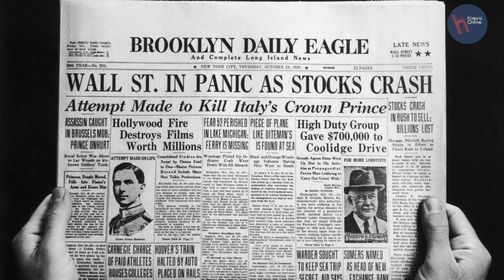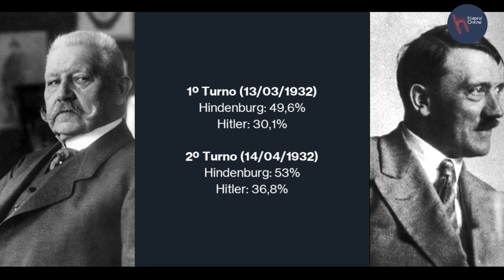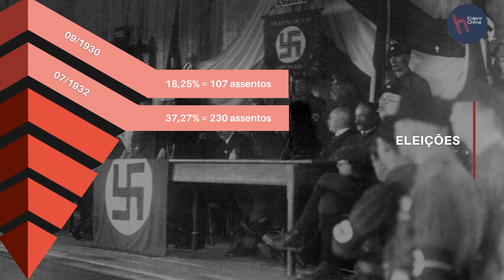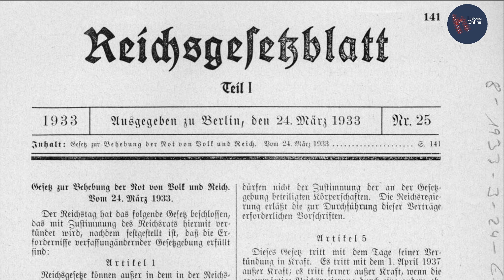A ascensão do Nazismo ao poder (parte 3) - Uma história em 5 minutos #15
Na terceira parte da série sobre como o Nazismo tomou o poder na Alemanha, falaremos sobre a participação do Partido Nazista nas eleições entre os anos de 1930 e 33, além do incêndio do Parlamento e do Ato de Habilitação, a lei que consolidou o autoritarismo na Alemanha em 24/03/1933.

Créditos da imagem utilizada na miniatura do vídeo: National Digital Archives, Public domain, via Wikimedia Commons